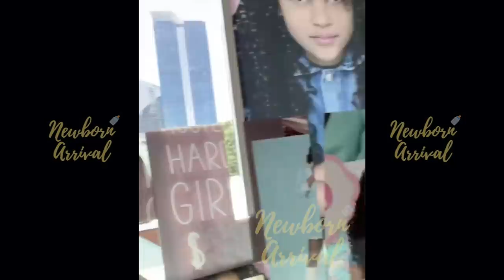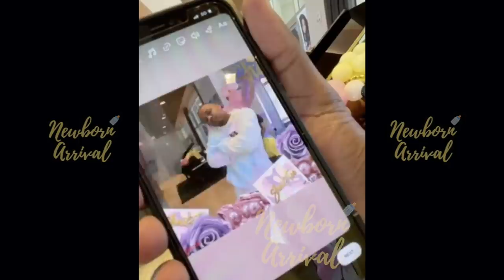Bow Wow & Daughter Shai Sing "Like You" During Her 10th B-Day Party! 🎤